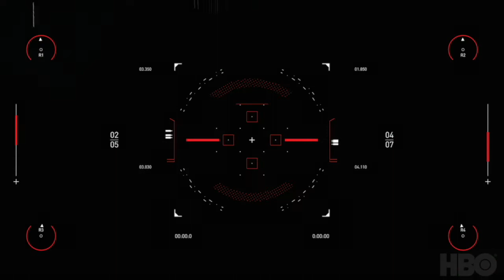HBO and Spitfire Audio - Westworld scoring competition 2020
This video is an original score for HBO's Westworld. It was an amazing experience and I want to thank to HBO and Spitfire for making it possible!

RNM